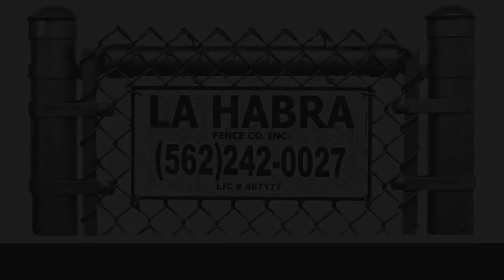Baseball Chain Link Fencing Orange County CA Coach Frank Testimonial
or Visit:

Jim Parr
La Habra Fence Company

La Habra Fence Company offers La Habra customers industry leading Fence Contractor products and services. Our staff specializes in Razor Wire, Security Fencing and Pool Fencing. La Habra Fence Company has developed into La Habra CA's Fence Contractor Industry leader. Our incredible customer support team looks forward to helping you.